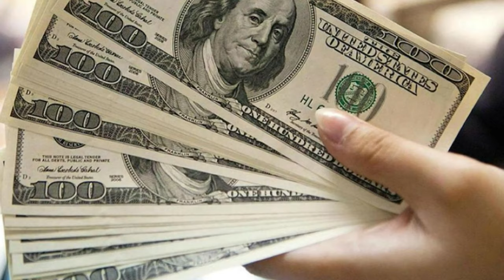🔴RECIBE MALAS NOTICIAS TRUMP NOTICIAS HOY 27 MARZO 2024 NEWS TODAY DONALD TRUMP EEUU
Noticias de colombia hoy 27 MARZO 2024, ultimas noticias de venezuela hoy  27
MARCH 2024, ultimas noticias 27 MARCH 2024, noticias de cuba en vivo hoy 27 MARCH 2024, las noticias de venezuela en vivo 27 MARCH 2024, ultimas noticias de cuba en vivo 27
MARCH 2024, Noticias cuba hoy 27 MARZO 2024,
noticias estados unidos hoy 27 de MARZO 2024,
 estados unidos news today 27 MARZO 2024,
latest venezuela news today 27 MARZO 2024,
news last minute today 27 MARZO 2024,
last news 27 MARZO 2024,
estados unidos news live today 27 MARZO2024,
the ee.uu news live 27 MARCH 2024,
latest news from venezuela live 27 MARZO 2024,
Noticias De EEUU Hoy 27 MARZO 2024,